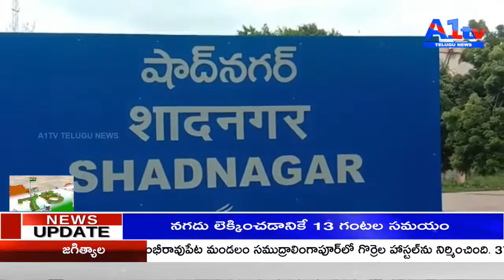స్వాతంత్ర్యదినోత్సవ వేడుకల్లో పాల్గొన్న ఎమ్మెల్యే అంజయ్య యాదవ్ || SHADNAGAR || A1TV TELUGU